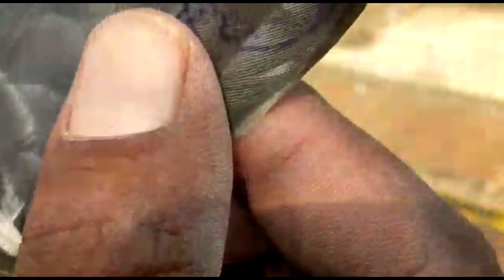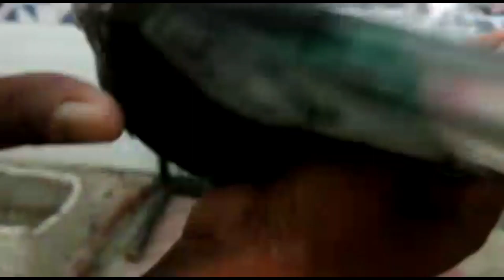Full top quality Teddy Golden Kamghar 35 walay 10 pis mohhara waleSale Delivery all lndia 9082419299